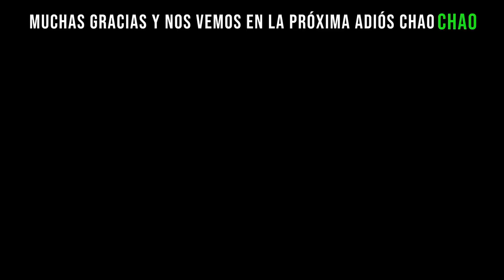(Ep08) 🛫 ROBLOX TYCOON // Tengo un aeropuerto muy molón // Sofirst 20 Gaming 🎮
💕 ¡Hola ositos! ¿Te está gustando el TYCOON del AEROPUERTO? Entonces aquí te dejo EPISODIO 8, donde ¡Descubrimos más cosas! ¿Cuales? Mírate el vídeo y descúbrelo 💕
Soy Sofirst 20 Gaming y este es un canal de youtube españa, creo entretenimiento y diversión en mis aventuras dentro de los videojuegos💕hago gameplays en español